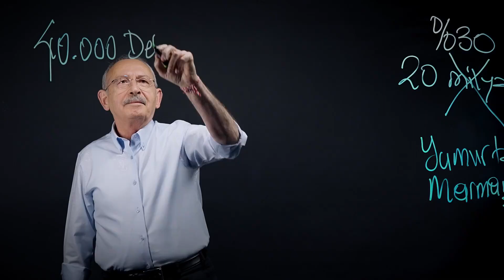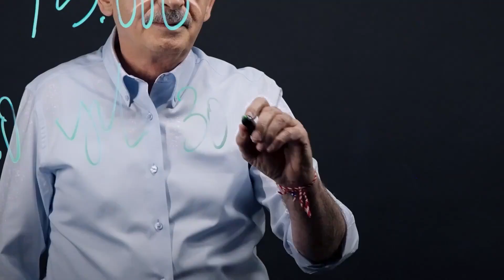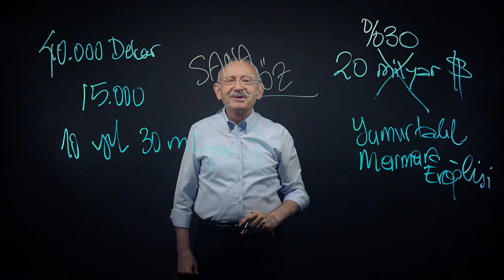Bay Kemal'in Tahtası-6! Petrokimya ve Özel Ekonomi Bölgeleri! | KRT Haber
Millet İttifakı Cumhurbaşkanı Adayı Kemal Kılıçdaroğlu twitter hesabından Bay Kemal'in Tahtası - 6 isimli videosunu yayınladı.

1_ Beyaz Tv'de Skandal: Canlı Yayında Cin Çıkarma Seansı Yaptılar! | KRT Haber

2_AKP'ye Yakın Anket Firmasından Tokat Gibi Sonuç! ORC Araştırma Anket Sonuçlarını Açıkladı! | Haber

3_Sedat Peker'in Son İddiaları 'Fotoğraflarla' Doğrulandı! Seçil Özer KRT Ana Haber

4_Erdoğan'ı Bile Dinlemediler Süleyman Soylu'yu Yuhladılar! | Oğuz Demir Sana Faydası Ne KRT TV

5_Soylu'nun İşaret Ettiği Emniyet Genel Müdür Yardımcısı Meydan Okudu! | Gün İzi

6_Erdoğan ve İmamoğlu İftar Sofrasındaydı! İkisi Arasındaki Fark! | KRT Haber

7_Erdoğan Hasta, Binali Yıldırım’ın Helikopteri Acil İniş Yaptı! AKP'de Ne Oluyor KRT Haber

8_Sedat Peker AKP'nin 2. Adamını İfşa Etti! 'Sana Saygı Duyuyorum!' Dedi! KRT Haber

9_Sedat Peker'den Dikkat Çeken "Ümitcan Uygun" İddiası | Hafta Sonu Haber

10_Erdoğan 'Gücünüz Yetiyorsa Gelin Yıkın' Demişti! Danıştay Savcısı 'Kaçak' Dedi! | KRT Haber